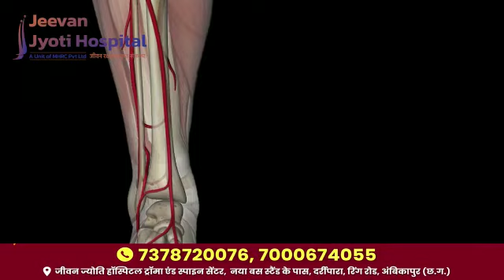Jeevan Jyoti Hospital is best and only trauma Center in Ambikapur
Video from sandeepverma71